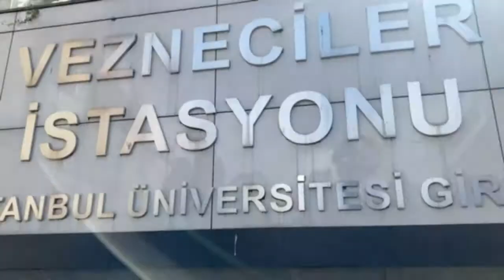İstanbul vlog episode 3/ Galata tower/ exploring Galata kulesi / local food / tavuk pilavı/ ZRN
In this video I will share some of the famous sweet items and street food which can be seen mostly many places in turkey.